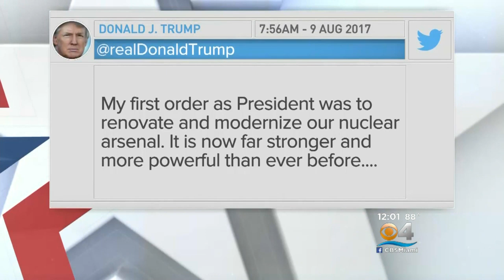Guam Caught In Middle Of War Of Words Between US, North Korea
CBS Miami's Weijia Jiang reports from Washington, D.C.